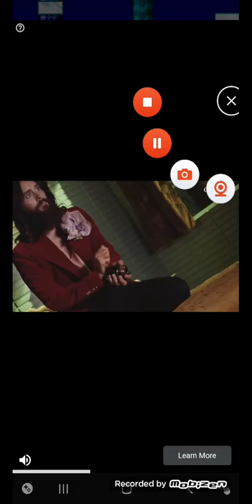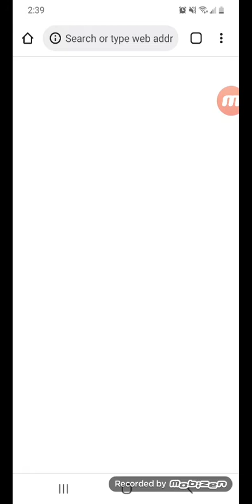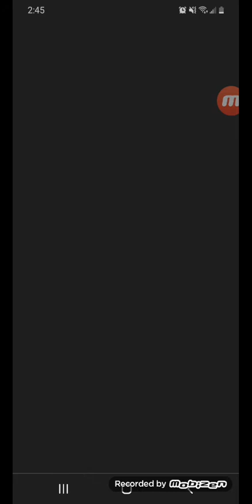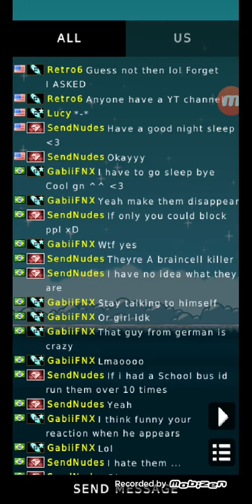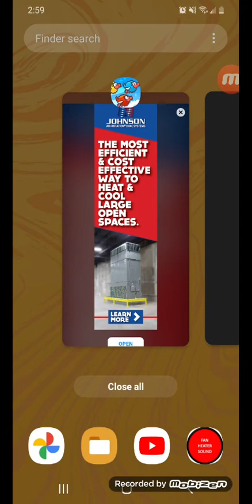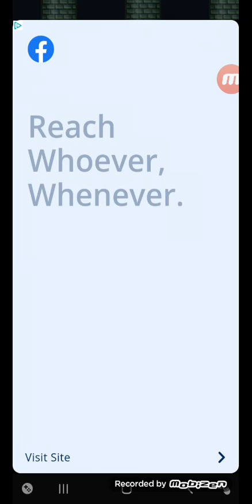Flapping Multiplayer Master & Elite Servers Final Part